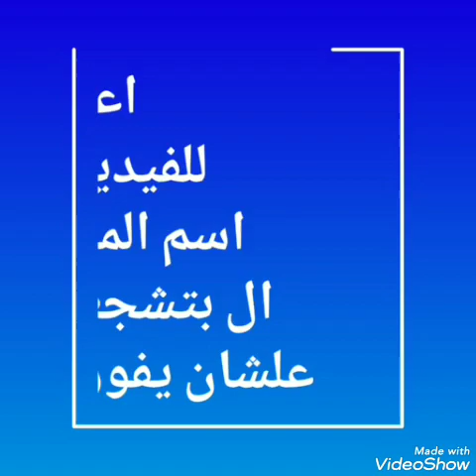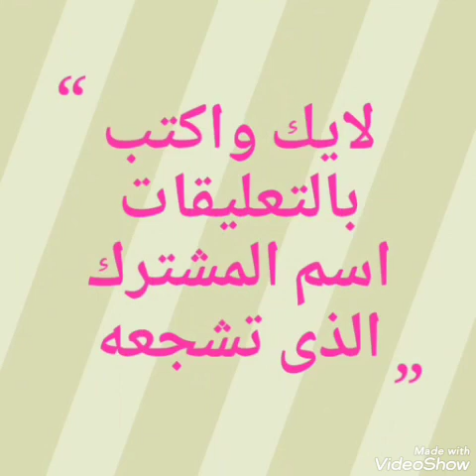مسابقة الرسم.تم تعديل الفيديو ونشر الفيديو الجديد ع القناة